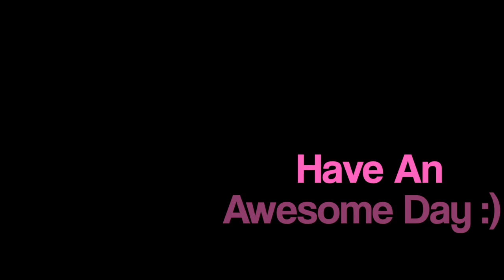Agave Giveaway Winner Is...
♡POTTERMORE: snitchsky10
♡KEEK: KristinaUA